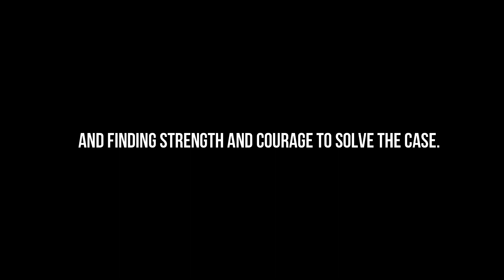To Catch A Killer - Official Trailer (Shailene Woodley, Ben Mendelsohn) | Vista Cinemas (2023)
Baltimore. New Year's Eve. A talented but troubled police officer (Shailene Woodley) is recruited by the FBI's chief investigator (Ben Mendelsohn) to help profile and track down a disturbed individual terrorizing the city.